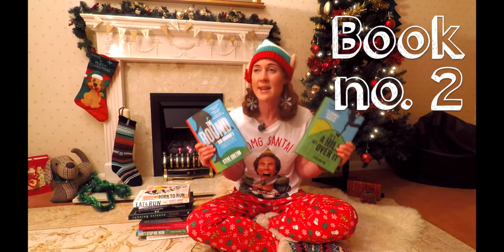Top 14 books for trail runners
Absolute classic must-reads for every trail runner, from the history of fell and mountain running to how to run faster, plus recipes and inspirational journeys on foot.

LINKS
Feet in the Clouds by Richard Askwith (one of my all time faves! It made me do the Bob Graham round...arghhhhh)
In the UK
In the US

Transparency: Apart from kindly providing product, this film is not funded by any book author, publisher, brand or shop. My views are my own.